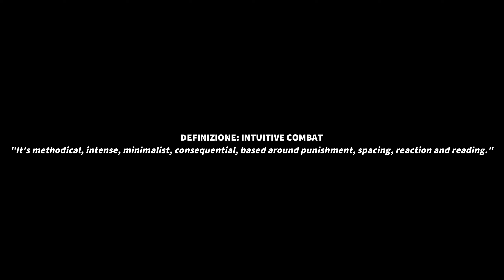TUTTI GLI ACTION SONO SOULS-LIKE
Questo video nasce come reazione alla classificazione di titoli come
Kena: Bridge of Spirits e Jedi: Fallen Order come souls-like. Ma quali sono le caratteristiche che rendono un gioco "souls-like"?
Analizziamo il combat system dei souls-like e cerchiamo di capire quali altri action possono essere definiti come tali.
Buona visione!

INDICE DEL VIDEO:
00:00 Sigla & Introduzione
01:05 Definizione del Combat System Souls-Like
01:51 Le tre caratteristiche del Combat System Souls-Like
04:00 L'influenza dei Souls-Like su Kena e Fallen Order
05:19 Tutti gli action sono Souls-Like?
06:25 Considerazioni finali & Saluti